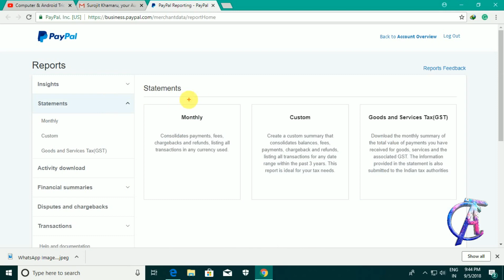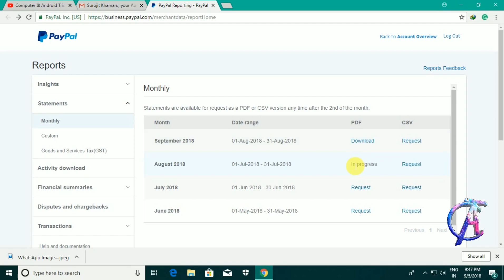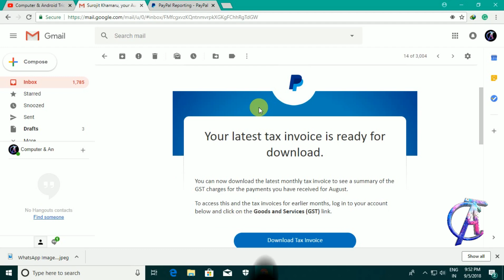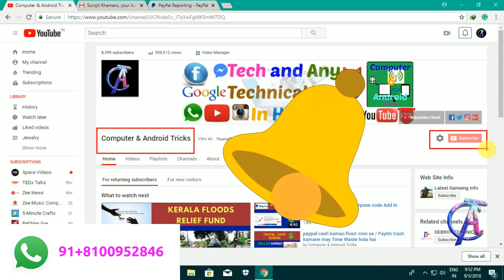what is Paypal Gst/Tax Invoice ???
No need to pay this invoice to any tax authority. It is already included in the paypal fee collected during transactions. If you want to get credit back this amount then you have register for GST and claim it by updating your gst no with your paypal account.
This is because PayPal not only charges you a percentage of the money you receive, but they also charge you a fee for every transaction. Goods and Services Tax (GST) is a comprehensive indirect tax on all transaction of goods and services throughout India. It’s calculated at 18% on all types of fees (not purchase amounts) charged by PayPal for its services to all India users.

GST will be levied on the fees for all international and domestic transactions for both Business and Individual accounts registered in India.  A consolidated invoice will be shared with you at the end of every month.  Merchants/freelancers may be eligible for refunds or set off the GST charged – please consult your tax advisor for details.

When someone pays you through Paypal How do you get the money?
What does reversal transaction mean?

Hello, Friends Welcome to Computer & Android Tricks Youtube Channel.
I am Apurba Khamaru, I started this channel on Jul 8th, 2016 for those who love technology and also love to earn online money. I review all types of interesting application, new हेलो दोस्तों Computer & Android Tricks यूट्यूब चैनल पर आपका स्वयगत हैं.
Gadgets, and Giving My Opinion. I am trying to understand you these all things in the easiest possible way.

About: Computer & Android Tricks is a YouTube Channel, where you will find technological any problem solved videos in Hindi, New Video is Posted.